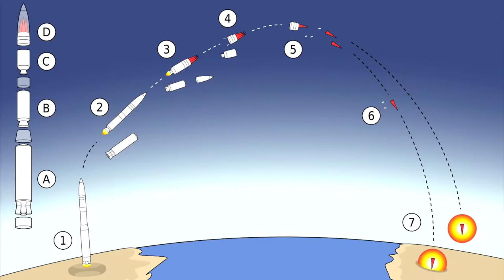Countries With The Most Powerful Weapons | CREATIVE COMMON CHANNEL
Today in this video we are going to show you some of the most powerful weapons and the countries having these weapons.

Number​ 7..Anti satellite weapons

Number​ 6..Nuclear Powered Submarines

Number​ 5..Missile Defence System

Number​ 4..Multiple independently targetable reentry vehicle (MIRV)

Number​ 3..Stealth Fighter jets

Number 2..Intercontinental ballistic missile (ICBM)

Number​ 1..Aircraft Carriers